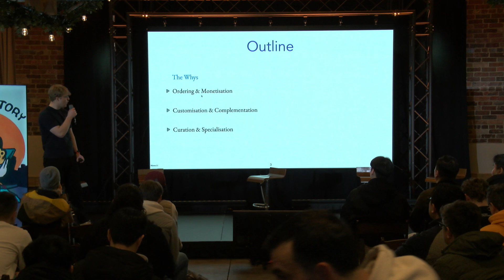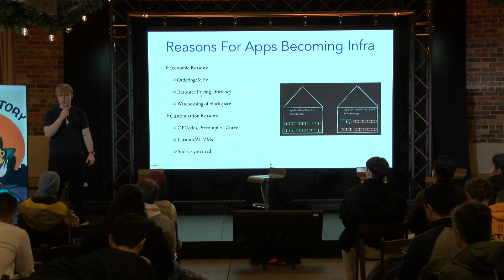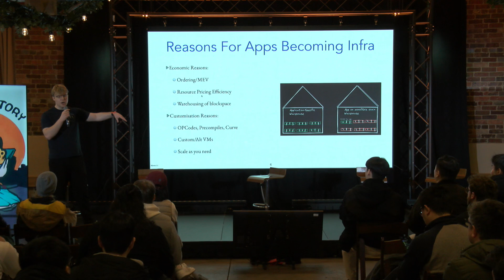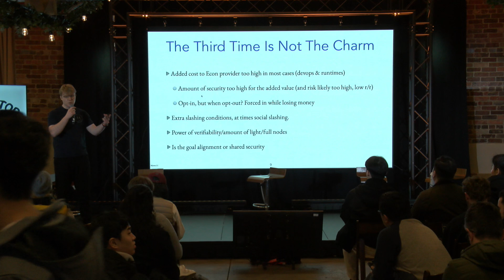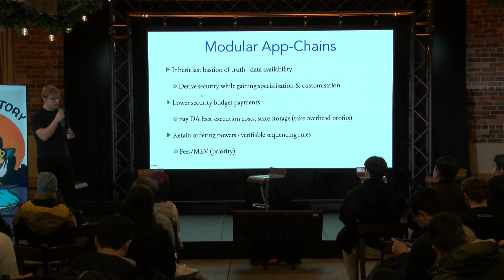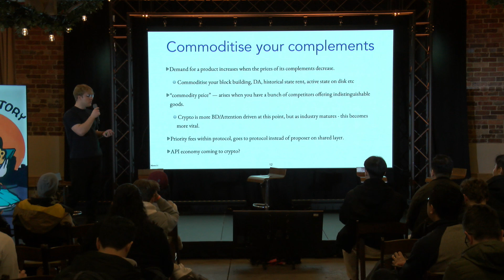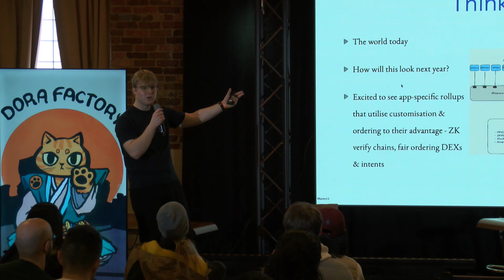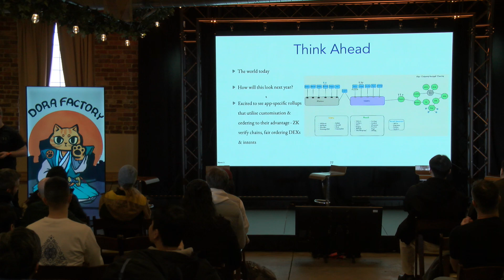Modular Infrastructure in Blockchain | Mads Mathiesen at Denver Appchain Day 2024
Discover the power of "Customization, Curation, and Specialization" with Mads Mathiesen from Maven11 at Denver Appchain Day 2024. This session will explore how modular infrastructure can revolutionize app development in the blockchain realm, ideal for developers and tech innovators.